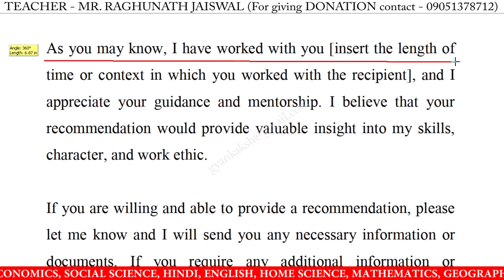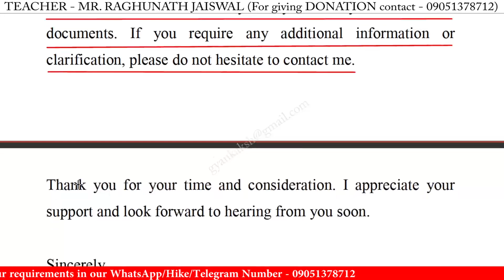Write an email to request for a recommendation | email writing to request for a recommendation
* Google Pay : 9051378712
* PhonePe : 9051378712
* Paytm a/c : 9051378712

write email to request for a recommendation for class 10,
write an email to request for a recommendation for class 10,
email to request for a recommendation for class 10,
request for a recommendation for class 10,
writing an email to request for a recommendation for class 10,
writing email to request for a recommendation for class 10